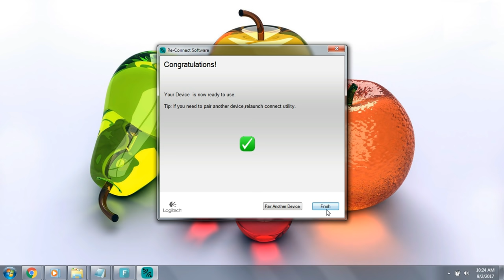How to Pair logitech Mouse/Keyboard with Other non-Unifying Receiver (for PC)